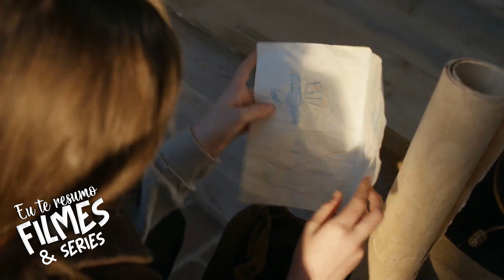THE WALKING DEAD 11° TEMPORADA EP 23 | RESUMO COMPLETO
Baseado na história em quadrinhos escrita por Robert Kirkman, este drama potente e visceral retrata a vida nos Estados Unidos pós-apocalíptico. Um grupo de sobreviventes, liderado pelo policial Rick Grimes, segue viajando em busca de uma nova moradia segura e distante dos mortos-vivos. A pressão para permanecerem vivos e lutarem pela sobrevivência faz com que muitos do grupo sejam submetidos às mais profundas formas de crueldade humana. Rick acaba descobrindo que o tão assustador desespero pela subsistência pode ser ainda mais fatal do que os próprios mortos-vivos que os rodeiam.

00:00 - Resumo 11 Temporada de The Walking Dead Episódio 23
00:10 - Judith pensa sobre como seus pais e irmão queriam que fosse o mundo
00:21 - Gabriel diz a Tyler para procurar por um orfanato
00:35 - Negan diz a Maggie que juntos podem matar a governadora
00:53 - Judith convence Daryl a deixa-la ir com eles para Commonwealth
01:13 - Em Commonwealth, Mercer leva Eugene até Max e Yumiko
01:33 - Rosita e Gabriel planejam resgatar Coco enquanto Tyler e Princesa tentar se comunicar com Mercer
02:00 - A governadora descobre que Eugene fugiu
02:32 - Aeron, Lydia, Elijah,Jerry, Jules e Luke tentam se separar da horda de zumbis
02:48 - Negan pergunta a Ezequiel porque ele se sacrificou por ele
03:32 - Judith senta falta de sua família e Daryl e Carol a consolam
03:51 - Princesa consegue se comunicar com Mercer
04:32 - Lydia acaba sendo mordida por um zumbi ao tentar puxar Elijah
05:25 - Aeron e Jerry cortam o braço de Lydia
05:43 -  Em Commonwealth, Mercer ajuda Daryl e seu grupo à entrarem na cidade
06:51 - Eugene desmaia um soldado de Commonwealth
07:04 - Jerry se despede de Aeron e Lydia e sai em busca de Elijah
07:22 - Maggie, Daryl eseu grupo caem em uma emboscada feita pela governadora
07:44 - A coronel prende Mercer
08:16 - A governadora Pâmela atira em Judith
09:03 - Os zumbis invadem Commonwealth
09:25 - A governadora Pâmela ordena a Coronel que protejam sua casa e as pessoas importantes da cidade
10:03 - Os soldados de Commonwealth cercam o Daryl e seu grupo com a horda de zumbis
10:35 - Últimas cenas de The Walking Dead Episódio 23 Temporada 11

Roteiro: @suhdiaspsi
Edição: @gabrielribeiro.az
Narração: Nina Montine

Se inscreva no EU TE RESUMO SÉRIES, canal que tem como objetivo ajudá-lo a entender melhor as séries e poupar seu tempo das temporadas e episódios longos ou até mesmo das que nem valem a pena assistir do começo ao fim.